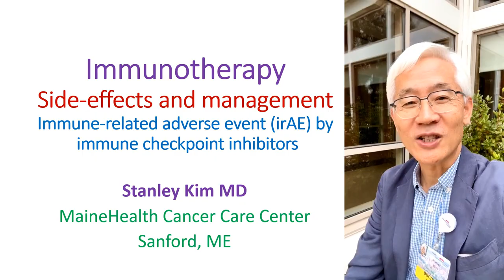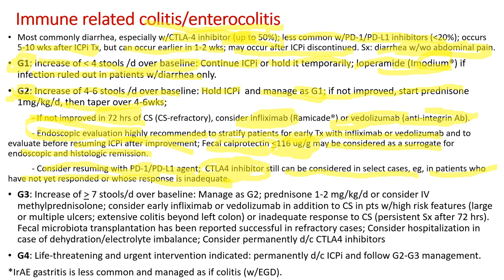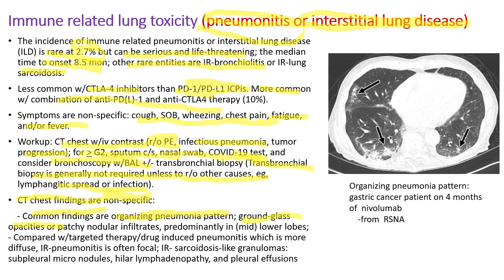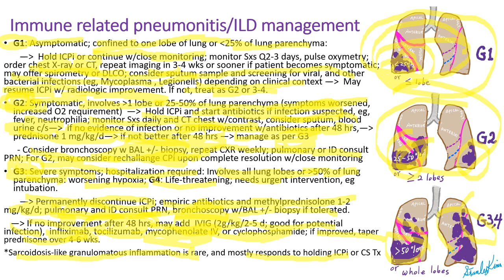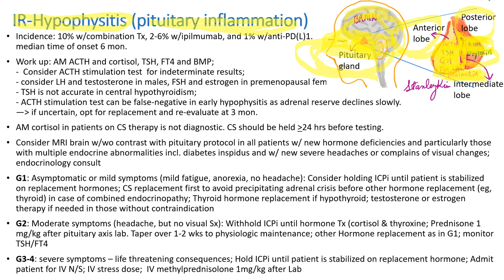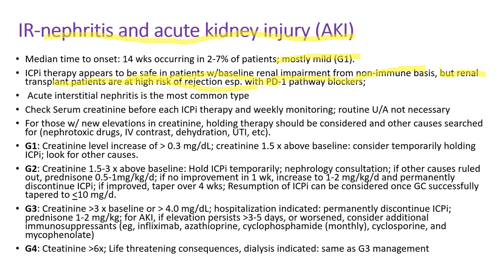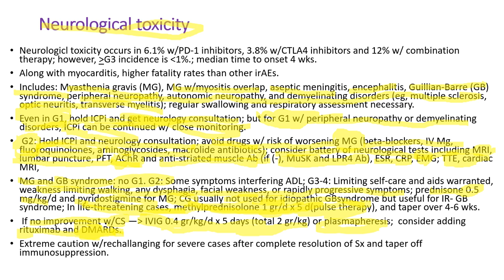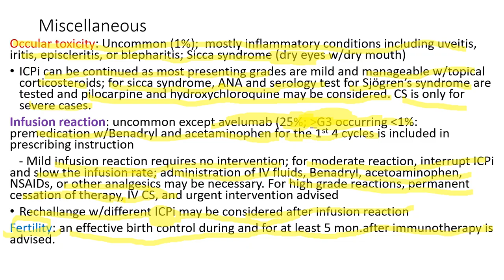Immunotherapy side-effects and management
Immunotherapy has much more advantages over traditional chemotherapy: more effective  and less toxic.
However, it can come with side-effects and some of them are serious and life-threatening. Therefore, it is important to be familiar with side-effects of immunotherapy and to know how to manage them.